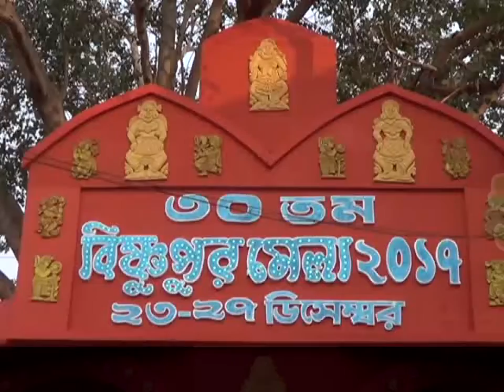বর্ণাঢ্য শোভাযাত্রা মধ্যে দিয়ে শুরু হল বিষ্ণুপুর মেলা